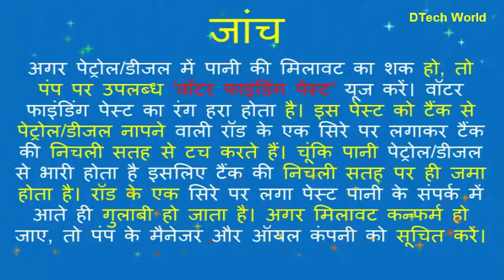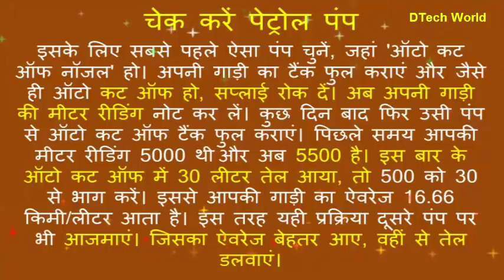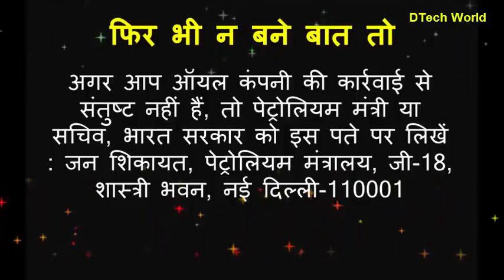पेट्रोल पंप पर कोई भी करे चीटिंग तो ऐंसे करो जाँच और तुरंत ऐंसे करो सिकायत | petrol | dtech world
कहां और कैसे करें शिकायत (हेल्पलाइन)

अगर आपको पेट्रोल की क्वॉलिटी, सर्विस या फिर सेल्समैन के बर्ताव से संबंधित किसी भी पॉइंट पर दिक्कत आती है, तो सबसे पहले पंप मैनेजर से शिकायत करें या फिर कंप्लेंट बुक में लिखें। बात न बने तो फिर आजमाएं ये तरीके :

इंडियन ऑयल और आईबीपी

- इंडियन ऑयल और आईबीपी के ग्राहक इस टोल फ्री नंबर पर शिकायत दर्ज करवाएं : 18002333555 (यह लाइन सातों दिन और 24 घंटे काम करती है)। खत लिखकर या फोन से यहां भी की जा सकती है शिकायत : चीफ डिविजनल मैनेजर, रिटेल सेल्स (दिल्ली डिविजन), इंडियन ऑयल कॉरपोरेशन, वर्ल्ड ट्रेड सेंटर, बाबर रोड, नई दिल्ली-110001, फैक्स : 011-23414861, फोन : 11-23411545

- वेबसाइट पर जाकर भी दर्ज कर सकते हैं शिकायत पर 'राइट टु अस' ऑप्शन पर जाकर अपनी शिकायत दर्ज करें।

हिंदुस्तान पेट्रोलियम

हिंदुस्तान पेट्रोलियम के उपभोक्ता इस टोल-फ्री नंबर पर कॉल करें : 60506050 (यह लाइन सातों दिन और 24 घंटे काम करती है।)

- यहां भी की जा सकती है शिकायत : चीफ रीजनल मैनेजर, हिंदुस्तान पेट्रोलियम, दिल्ली रिटेल ऑफिस, सातवीं मंजिल, स्कोप मीनार, लक्ष्मी नगर डिस्ट्रिक्ट सेंटर, दिल्ली-110092, फैक्स: 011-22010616, फोन: 22010615

वेबसाइट के 'रिटेल' ऑप्शन में जाकर 'राइट टु अस' में अपनी शिकायत दर्ज करा सकते हैं।

भारत पेट्रोलियम

- भारत पेट्रोलियम के ग्राहक इस टोल-फ्री नंबर पर कॉल करें : 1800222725 (यह लाइन सातों दिन और 24 घंटे काम करती है)

- यहां भी की जा सकती है शिकायत : सीनियर मैनेजर (जन शिकायत), भारत पेट्रोलियम कॉरपोरेशन, बिजवासन, नई दिल्ली-110061

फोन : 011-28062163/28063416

इस पर कंप्लेंट/फीडबैक ऑप्शन में जाकर अपनी शिकायत दर्ज करा सकते हैं।

कॉमन हेल्पलाइन नंबर : किसी भी पेट्रोल कंपनी के ग्राहक कहीं से भी टोल-फ्री नंबर 155233 डायल कर अपनी शिकायत दर्ज करा सकते हैं।

फिर भी न बने बात तो

अगर आप ऑयल कंपनी की कार्रवाई से संतुष्ट नहीं हैं, तो पेट्रोलियम मंत्री या सचिव, भारत सरकार को इस पते पर लिखें : जन शिकायत, पेट्रोलियम मंत्रालय, जी-18, शास्त्री भवन, नई दिल्ली-110001